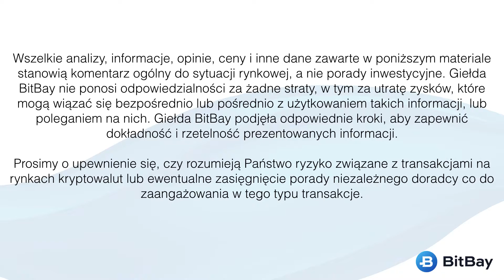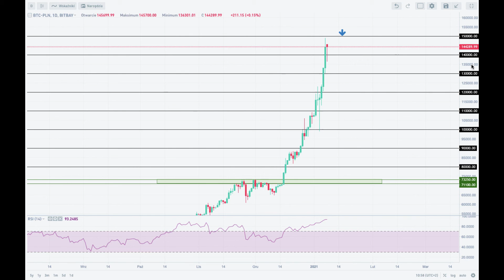Analiza weekendowa Bitcoin - BTC/PLN na 08/01/2021 - BitBay